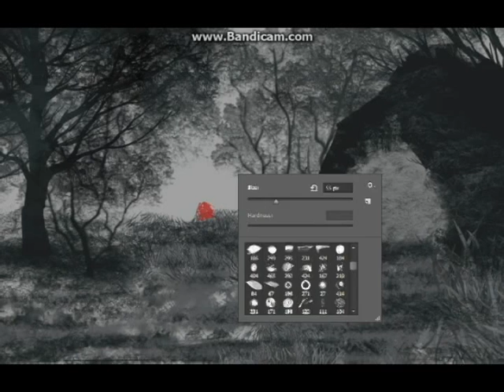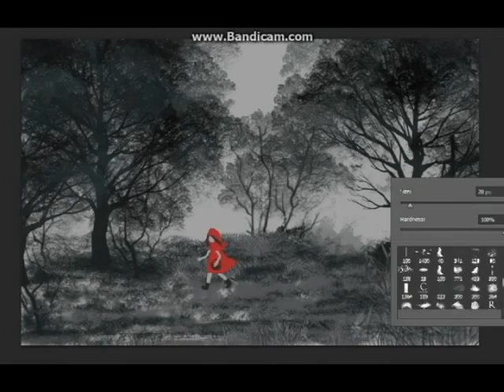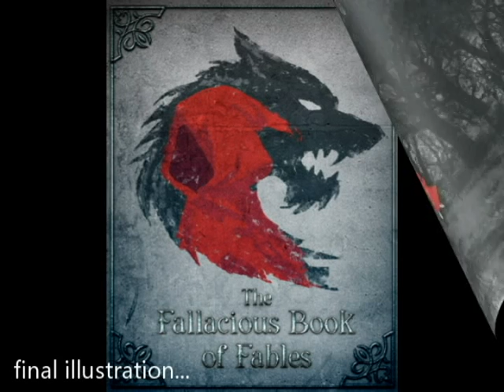Little Red Herring